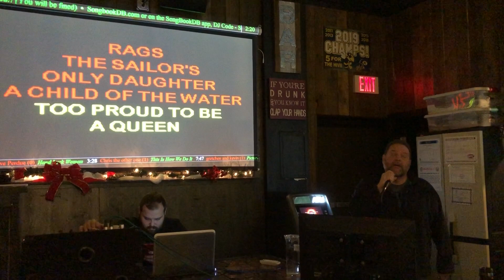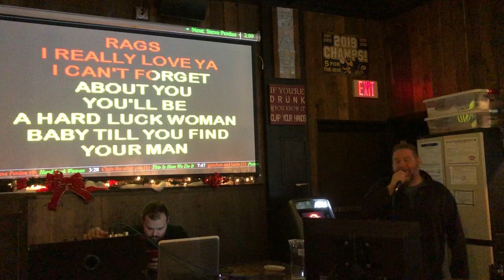hard luck woman 12 2 21